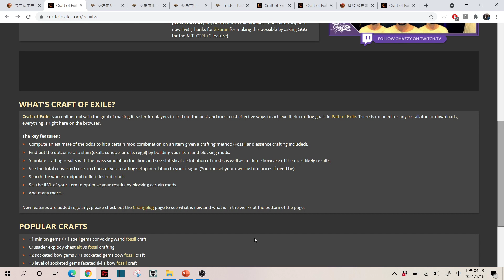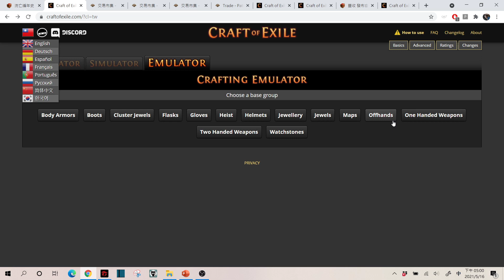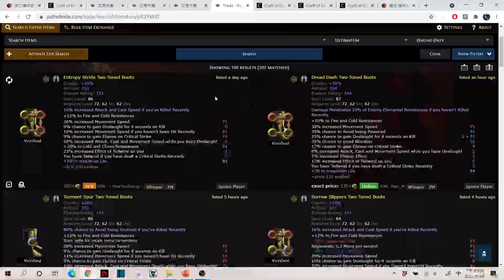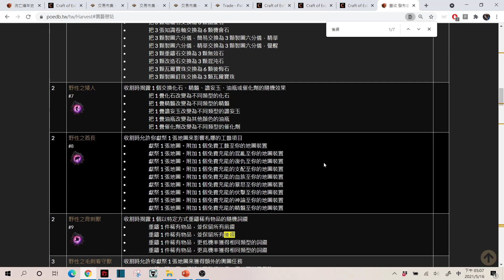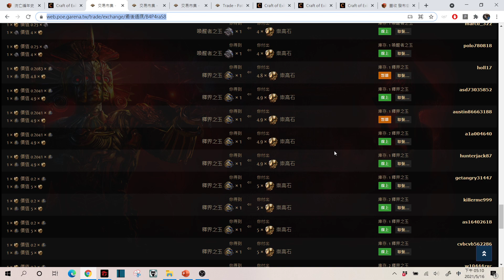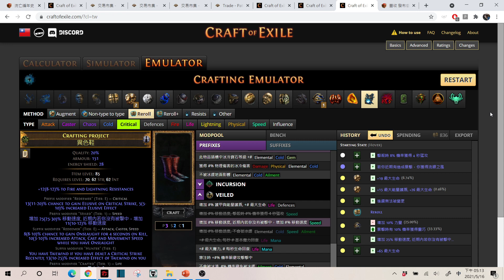【POE3.14】這裝備毫無複製價值？在民智未開伺服器的製裝斂財大法！Craft of Exile使用教學/愛絲琳與花園工藝聯手製作神裝！【Change】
POE界打假引戰你最服誰，留言讓我知道~

今天帶大家看一下，這些裝備到底甚麼水平，到底值不值得買，你要當傻幣大爺隨便你，但是也要了解成本與製作關係這樣。